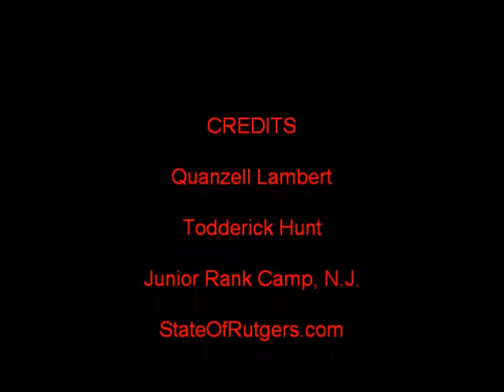SOR Interviews Quanzell Lambert at Junior Rank Camp, N.J.